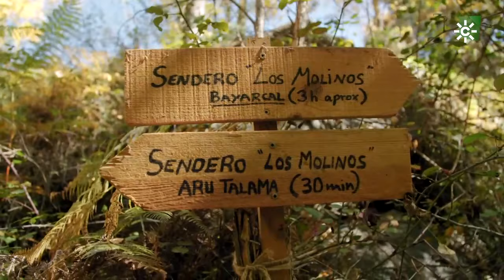Destino Andalucía | La Alpujarra de Almería y los pueblos sevillanos de Alcalá del Río y Carmona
Puedes ver el programa más reciente y los demás, en la web de Destino Andalucía

Ofrecemos dos rutas: los pueblos blancos de La Alpujarra de Almería, con toda la magia del bosque en esta época, y las localidades sevillanas milenarias de Alcalá del Río y Carmona.